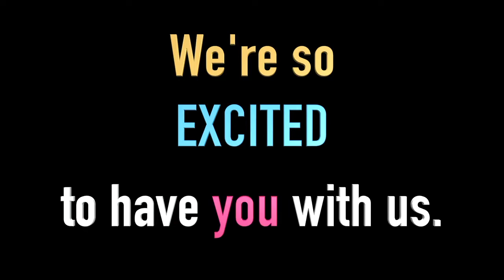Welcome to Multi-Color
Welcome to Multi-Color!  By joining the team, you’ve just joined the world’s leader in premium labels!  We’ve been in business for over 100 years, and we’re excited for the hundred years and more ahead of us.  We’re a growth company and we pride ourselves on employee development and label innovation.  Once you’ve watched this video, feel free to take a gander at our company website where you can learn more about our locations, technologies, label innovations, and sustainability efforts.  We have a world of opportunities for members of our team and when it comes to labels, we provide our customers with nothing but the best!